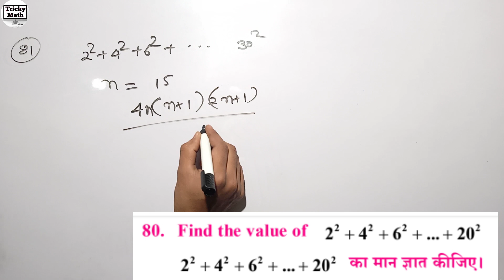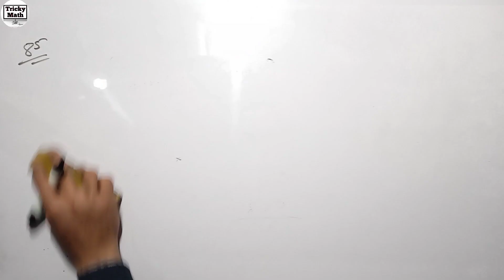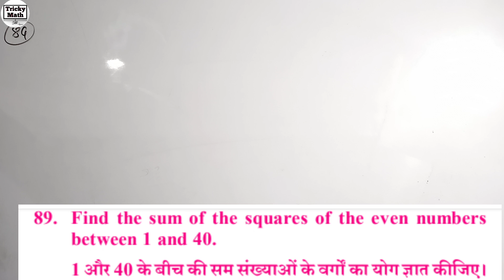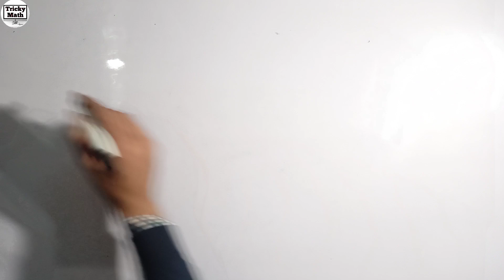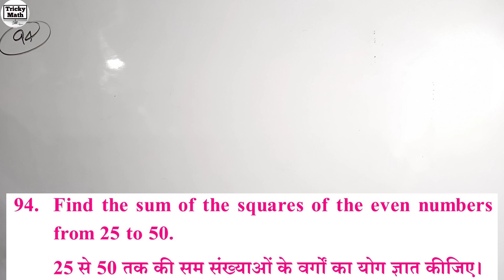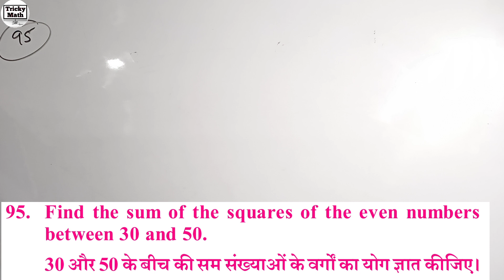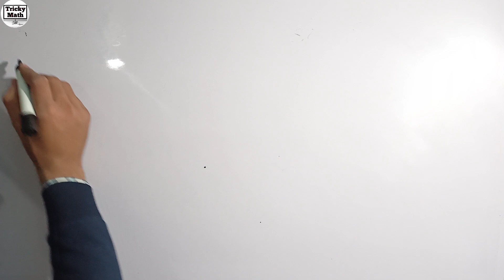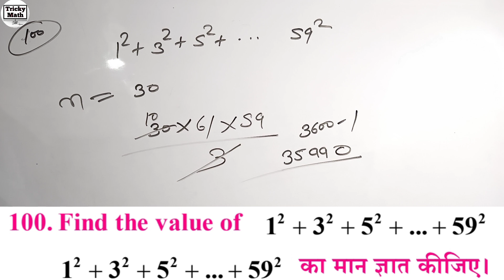ICS New Book Formulas Related to Series Part-5| ICS New Book Solution With Short Tricks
Gear used :-.
Best tripod for you tube video in budget

Best Mike for you video

Hello friends
Welcome to channel  ICS Math
In this video we can solve the sum of Ics coaching math notes
For Query please comment on the video